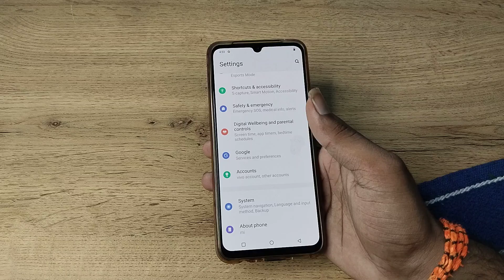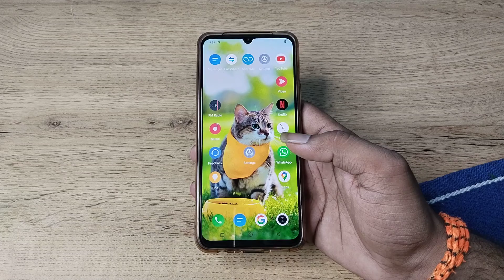how to solve network problem in vivo y19 , network problem solve kaise karen